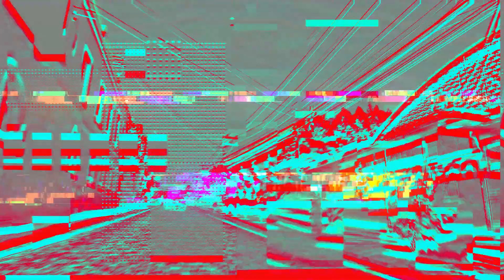Un día de cobertura de entreno de Xelajú en el Mario Camposeco.